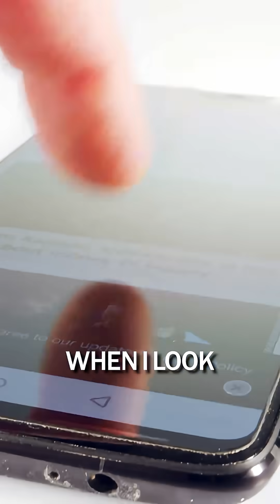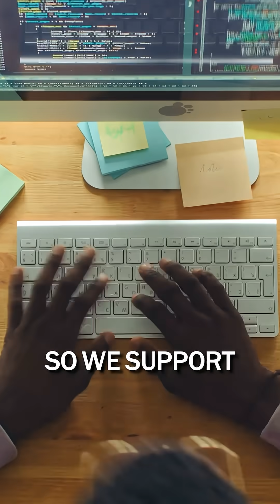Decentralization vs Centralization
Closed systems help the few. Open systems help everyone.

If AI is going to run the physical world, we need transparency, not control.

Open source & decentralized = the future.